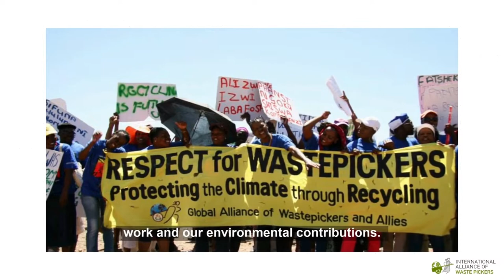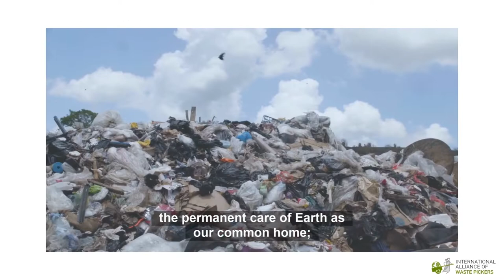Waste Pickers Read the International Alliance of Waste Pickers' Constitution Preamble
Waste pickers from Uruguay, Canada, Ecuador, Mali, Indonesia and Ghana read the preamble of the International Alliance of Waste Pickers' Constitution in a special video originally showcased during their Constitution Launching Congress, on Saturday, October 29th.